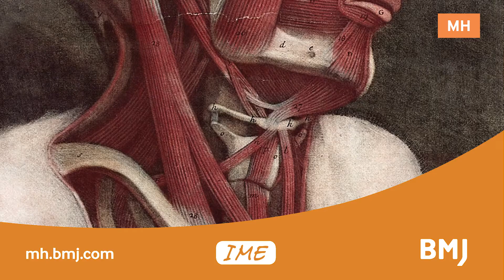Medical Humanities in Conversation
In this short video, Medical Humanities' new Editor Dr Brandy Schillace, Senior Research Associate at the Dittrick Medical History Center, outlines her vision for the interdisciplinary journal. Medical Humanities presents the international conversation around medicine and its engagement with humanities and arts, social sciences, health policy, medical education, patient experience and the public at large.